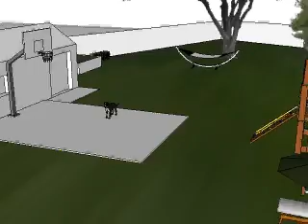Sketch Up - Backyard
First attempt at Sketch up and an animation.